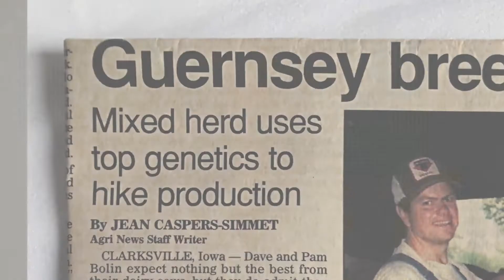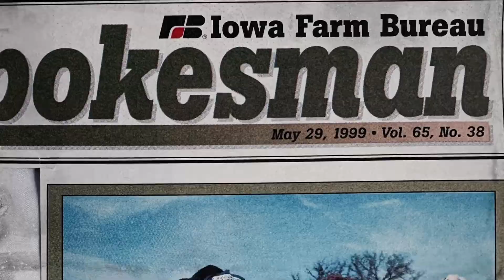Distinguished Service to Agriculture Award Winners Dave and Pam Bolin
Each year the Iowa Farm Bureau honors individuals who have played a significant role in the agricultural industry with the Distinguished Service to Agriculture Award. Learn about two of this year’s winners: Dave and Pam Bolin, who operate a dairy farm in Butler County (northeast Iowa).